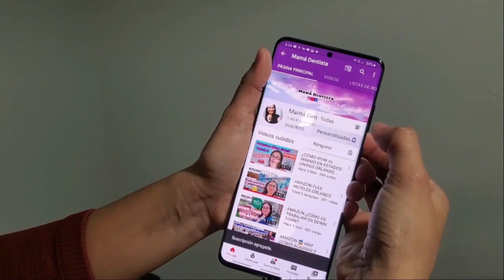ULTIMAS NOTICIAS:segundo estimulo economico-Camara de representantes Aprueba Juicio Politico a Trump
ULTIMAS NOTICIAS: segundo estimulo economico La cámara de representantes APRUEBA el juicio político contra Trump. Pelosi firma Juicio Politico contra Presidente Trump. Hablamos de la votación y de los 10 Representantes Republicanos que estuvieron a favor del juicio político, También te mencioné lo que dijo el líder de la Mayoria Hoyer, y lo que dijo Kevin Mc. Karthy, lo que dijo Mitch Mc Connell sobre la próxima reunión del Senado, tambien sobre su votación. tambien Palabras del Presidente Donald Trump al dia de hoy y tambien te dejé información sobre las vacunas de Johnson y Johnson de una sola dosis, como también que El CDC se dispone a exigir pruebas negativas y cuarentena a los pasajeros extranjeros